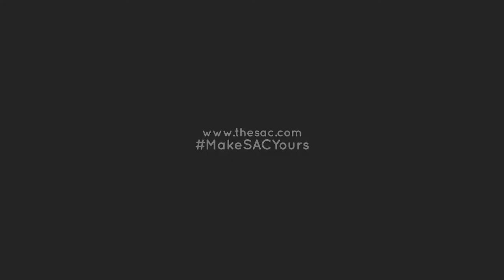SAC Daily Dose | January 11, 2019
SAC Daily Dose is a short, triweekly (Mondays, Wednesdays and Fridays) update on all things SAC, NCAA and Division II. Learn about the latest results, awards, upcoming events, trending stories and much more!

SAC on Twitter | @SAC_Athletics

SAC on Instagram | @sac_athletics

Five SAC Baseball Players Named Preseason All-Americans; 18 Players Earn Preseason Honors